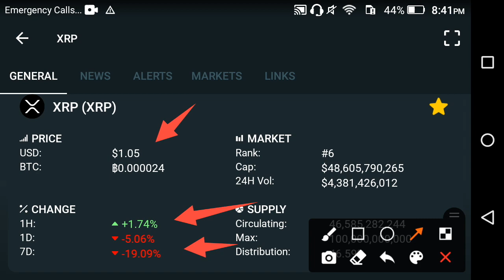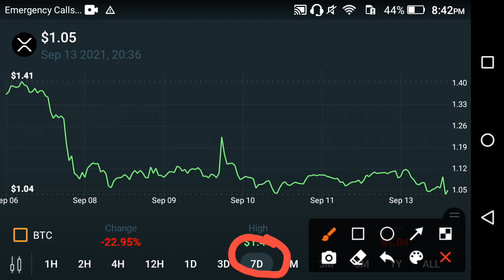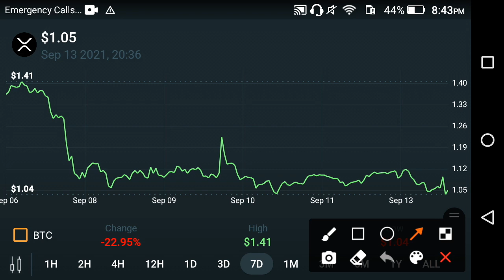XRP Reality OMG! || XRP Price Prediction Update || XRP News Today